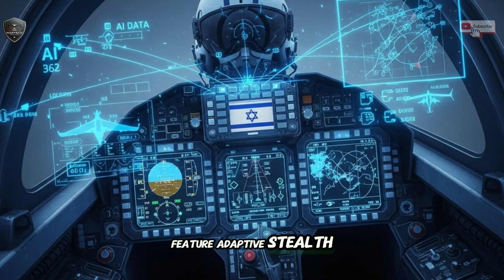Inside Israel’s Secret 6th-Gen Fighter Jet Program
In this video, we explore what is known so far about Israel’s future 6th-generation fighter jet concept. From advanced stealth and artificial intelligence to drone teaming and next-level electronic warfare, Israel is preparing for the next era of air combat. While much remains classified, Israel’s focus on innovation, battlefield experience, and strategic independence offers strong clues about what its future fighter could look like. This deep-dive explains the technology, strategy, and possibilities shaping Israel’s next-generation air power.